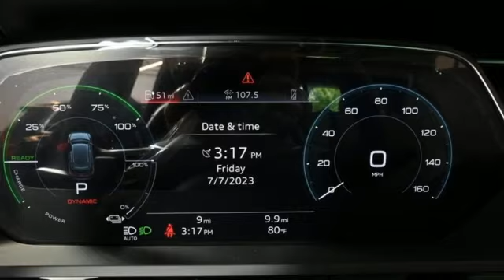New 2024 Audi Q8 e-tron Marietta Atlanta, GA U56455 - SOLD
Year: 2024
Make: Audi
Model: Q8 e-tron
Trim: Prestige
Engine: Electric ZEV
Transmission: Single-Speed Automatic
Color: Black
Interior: flint gray
Stock #: U56455
VIN: WA16AAGE7RB014388

Address:
1715 Cobb Parkway South